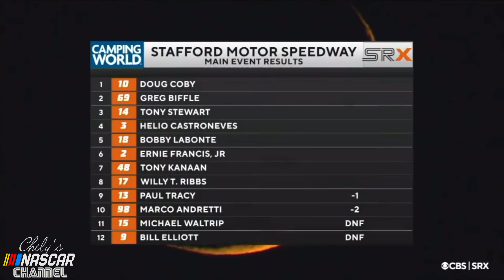2021 SRX Racing - Stafford Motor Speedway Main Event EXTENDED HIGHLIGHTS (4K)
Green flag, Coby is clear into turn one. Tony Stewart takes over 2nd with Waltrip in 3rd.
Lap 3, Biffle has climbed from the tail of the field to 7th, in the backup car.
Lap 4, Ernie Francis dives inside of Michael Waltrip in turn three. He washes up the track and tags Waltrip in the left rear. The caution is out.
Green, Stewart and Coby run side by side for the lead. Two laps later, they remain side by side.
Lap 11, Willy T Ribbs spins, no caution.
Lap 12, Stewart and Coby remain side by side! Marco Andretti has a run on both of them! Andretti doors Coby in turn four, pushes them both up the track and Andretti takes the race lead!
Lap 15, Biffle has climbed from the back to the front! He’s in the gas early and has a run on the inside of turn four. Biffle wins the race into turn one and takes over the lead.
Lap 23, Coby enters high in turn one to build momentum. He crosses under Biffle off turn two and takes the lead!
Race break caution
Lap 40, the race break caution is out.
Green, Coby drives it deep into turn one. He runs wide and bangs on the fenders of Biffle to his outside. Coby holds the race lead.
Lap 57, Castroneves looks inside of Andretti into turn three. Castroneves can’t hold it on the bottom and he spins Andretti, caution.
Green, Coby and Biffle run door to door in turn one. Coby struggles on the bottom of turn two. He drives it deep to the bottom in turn three and pulls back even. They rub doors and Coby finally clears him on the inside lane.
15 to go, Coby leads Biffle by 5 car lengths.
7 to go, Andretti blows a tire and the caution is out.
Green, Coby noses ahead on the inside in turn one.
White flag, Coby leads Biffle by a car length.

Doug Coby wins at Stafford Motor Speedway!